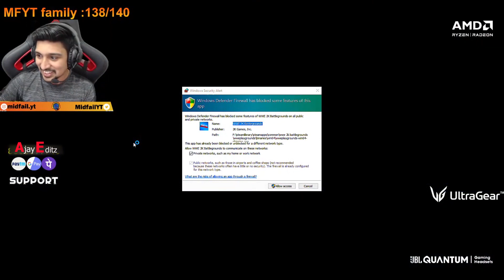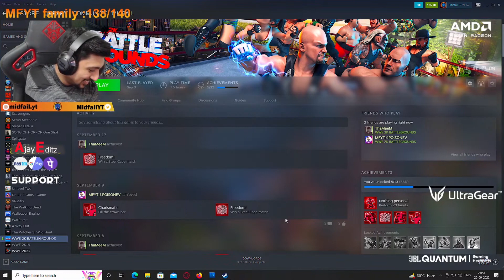WWE2k Battleground MFYT Gameplay Troll😜.